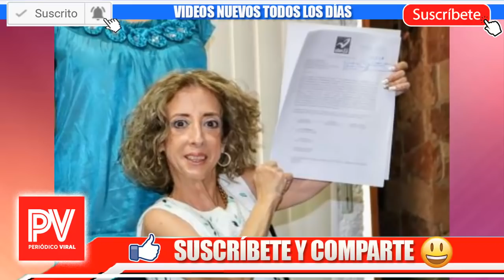¡ FAMOSA ACTRIZ Pide ayuda La Güereja REVELA Triste Noticia HOY !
¡ Recuerdas a La Güereja ??  Mira el drama que la atormenta ahora !La Güereja  REVELA Triste Noticia HOY !
¡ Recuerdas a La Güereja ??  Mira el drama que la atormenta ahora
HERMANO de la guereja triste noticia ..
hace unas horas la guereja revela triste noticia.. !
Noticias de hoy octubre del 2018